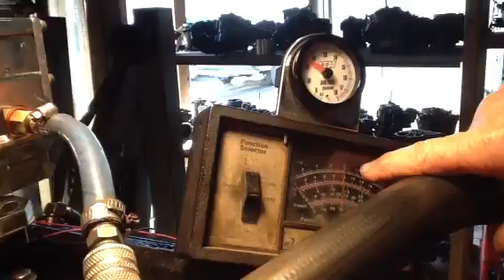Predator carb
This is a predator carb that is being tested on a running engine.
This was filmed on an ipad2.